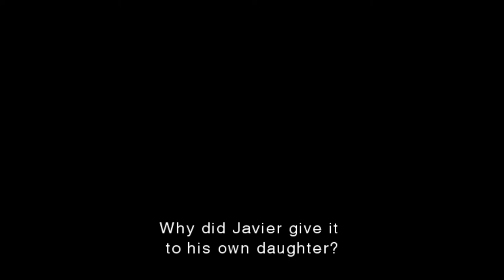RESIDENT EVIL: The Darkside Chronicles HD - Hard Mode - Operation Javier Chapter 2.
“Veronica... The dreadful horror that Claire encountered. Why did Javier give it to his own Daughter?”

The revised Nightmare begins in South America.

Leon S. Kennedy's inner pain and personal trauma boils to the surface and he is forced to relive past horrors in horrific detail. The Memories of Raccoon City are revisited and Claire Redfield's own personal nightmare on Rockfort Island renewed.

Played for Fun and Enjoyment, I'm no Perfect Score All Collectibles freak.

I'm here to enjoy my favourite RE Rail-Shooter's beauty and of course, play some Resident Evil. (Also, so my girlfriend, my very own Claire Redfield can watch this, too.)

Played on PC via Dolphin with Keyboard and Mouse.  (Still getting used to the controls of Keyboard and Mouse with this.) 60fps.